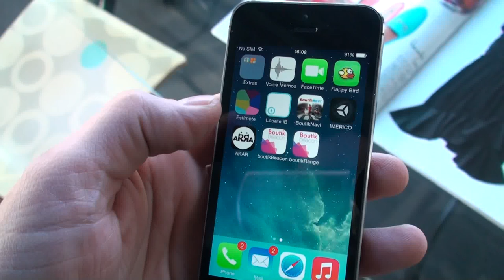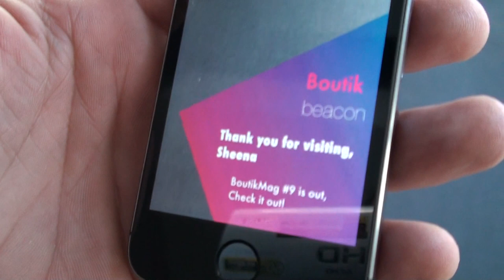Xloudia Beacon technical demonstration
Sheena has a shiny iPhone 5S and it's her best shopping tool.

2. Sheena enters the shop and gets a personalised message
3. She comes close to the desired dress and gets an additional discount
4. Sheena passes by an other product and gets matching recommendations
5. While close to the shampoo shelf, she is proposed to scan a new product, she scans and order a sample that she will receive at home.
6. When she leaved the shop, Sheena receives a "Thank You" message

In the meantime, the magazine and the shop collected a lot of data about:
- her habits
- her tastes
- her move inside the sHop, how long she spent looking at some items, what items were not interesting etc...

They could create a deeper engagement and customer relationship that they will grow with new features.

Dimensions for this demonstration:
- Shop is 20 square meters.
- Interactive range around product is 1m.
- Range around the shop is 3 meters.

Xloudia is the fastest image recognition in the world and it now includes iBeacon capabilities for a seamless customer experience, great analytics, better decision, increased sales.